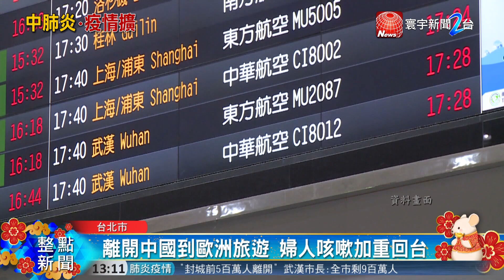台確診武漢肺炎第4例 50多歲婦人發病｜寰宇新聞20200127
【寰宇新聞】

武漢肺炎疫情持續升溫!中央流行疫情指揮中心，26號晚間證實，台灣確診第四例個案，是一名50多歲婦人，她曾到武漢旅遊，離開後到歐洲跟團旅行，22號開始出現咳嗽，事後持續加重，婦人才獨自回台，因為事前已經通報，一下飛機後立刻送往醫院治療，經檢驗，確診感染武漢肺炎。